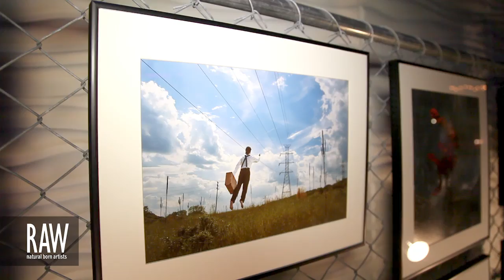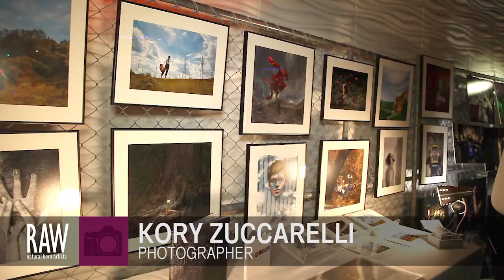KORY ZUCCARELLI at RAW:Philadelphia En Masse 08/29/2013